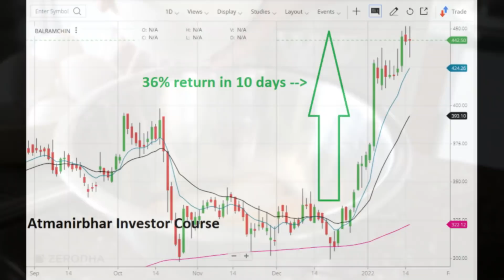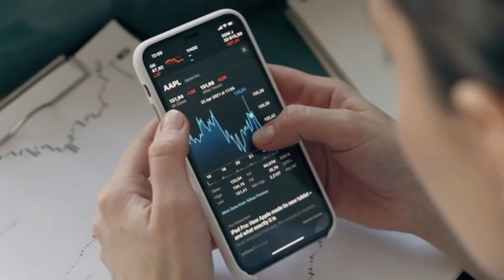भारत ने शुगर एक्सपोर्ट में चार चाँद लगाए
Sugar exports jump nearly 4-fold to 17 lakh tons in Oct-Dec 21; production up 6 pc till Jan 15: ISMA

📣आत्मनिर्भर इन्वेस्टर कोर्स (Best Stock Market Course in India) को ज्वाइन करने के लिए इस लिंक 👉🏻 ) पर क्लिक करके आप समस्त जानकारी आसानी से प्राप्त कर सकते हैं.धन्यवाद!!😊